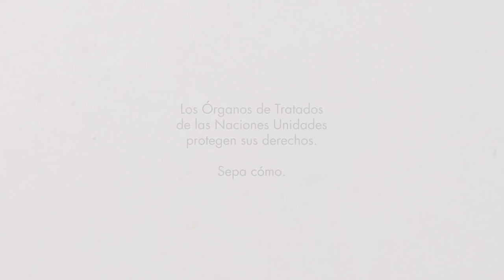Órganos de tratados - El Comité de Derechos Humanos (CDH)